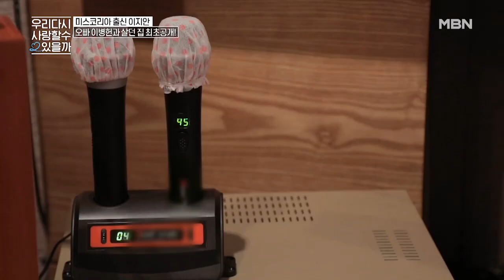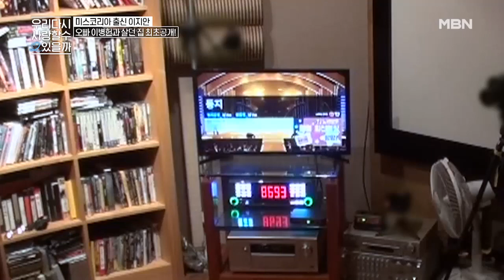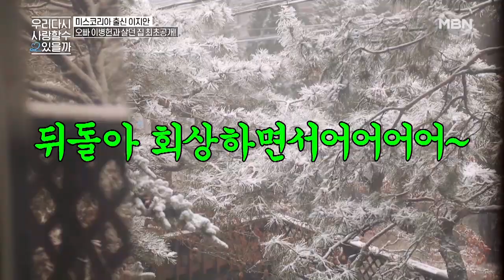BTS가 여기서 왜 나와?! 지안의 아방궁에 출몰한 그 남자